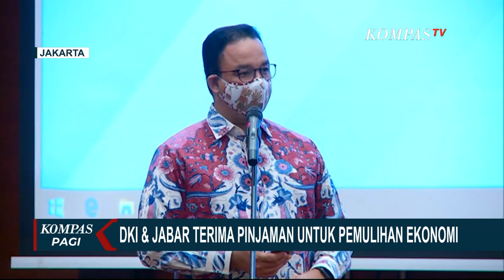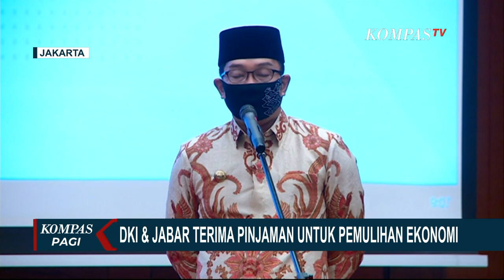Kemenkeu Pinjamkan DKI Jakarta Rp 12 Triliun dan Jabar Rp 4 Triliun Untuk Pemulihan Ekonomi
JAKARTA, KOMPAS.TV - DKI Jakarta dan Jawa Barat menerima bantuan dari pemerintah pusat melalui PT Sarana Multi Infrastruktur Persero.

Pinjaman dengan total 16,5 triliun rupiah ini diharapkan bisa dimanfaatkan untuk pemulihan ekonomi akibat pandemi.

Menurut rencana, DKI Jakarta akan mengguanakan anggaran untuk  pembangunan infrastruktur yang terkendala dana utamanya sektor pelayanan air minum, pengendalian banjir, pengolahan sampah, transportasi, pariwisata, dan olahraga.

Sementara Pemprov Jawa Barat akan menggunakan untuk membiayai pembangunan infrastruktur sosial seperti rumah sakit, puskesmas, dan fasilitas kesehatan.

Pemerintah pusat memberikan jangka waktu pinjaman dalam rangka pemulihan ekonomi nasional paling lama 10 tahun.

Sementara itu, Ketua Satuan Tugas Pemulihan dan Transformasi Ekonomi Nasional, Budi Gunadi Sadikin, akan mempercepat penyerapan program pemulihan ekonomi nasional, sesuai arahan presiden.

Penyerapan anggaran stimulus per 22 Juli 2020 baru mencapai 19 persen, dari total anggaran 695 triliun rupiah.

Prioritas pertama yakni mempercepat, dan meningkatkan penetrasi dari bantuan sosial dan bansos produktif.

Kemudian, penyaluran program untuk pengusaha mikro kecil dan menengah juga akan dipercepat, baik program penjaminan kredit, maupun subsidi bunga bagi kredit UMKM.

Pemerintah juga akan memberikan relaksasi abonemen listrik, untuk seluruh industri.